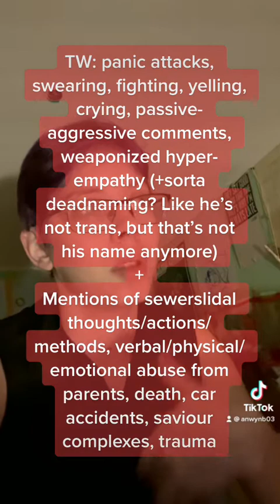The Kate and Remy Fight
My first fully scripted skit: in June of 2011, after months of sharing a room and slowly getting on each other’s nerves, Rems and Katy finally fall into the inevitable screaming match.